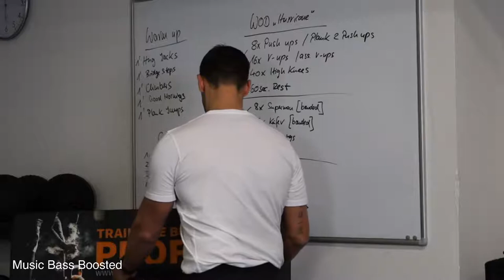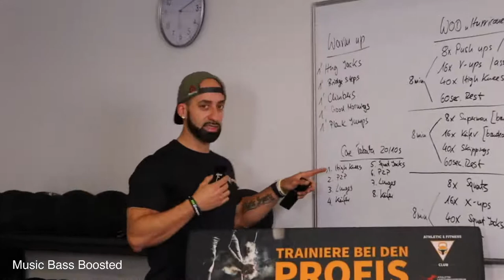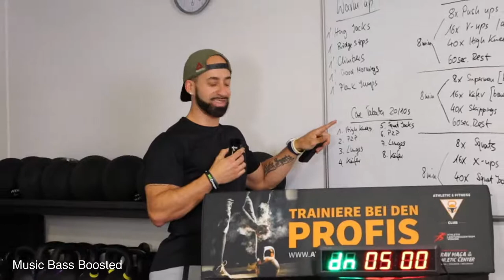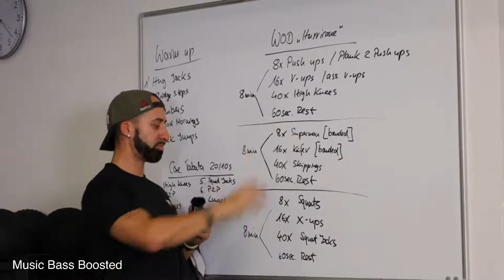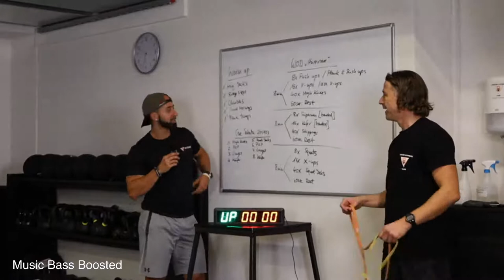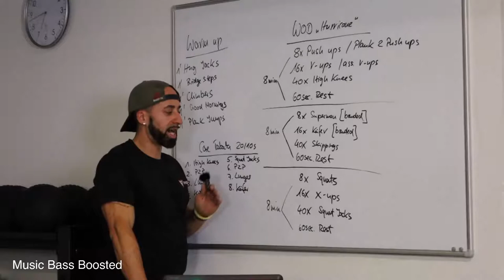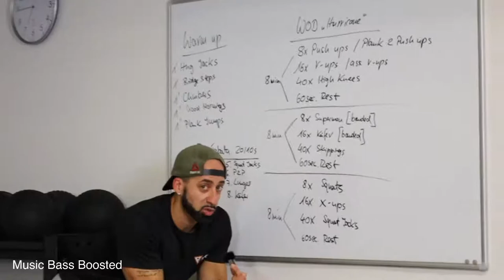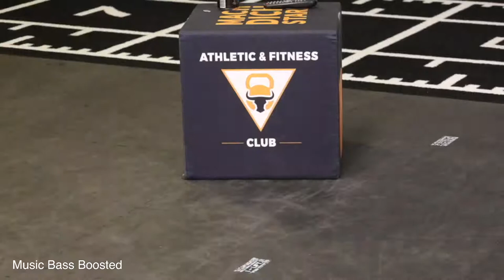Athletic & Fitness Club Leonberg, BodyCROSS Workout